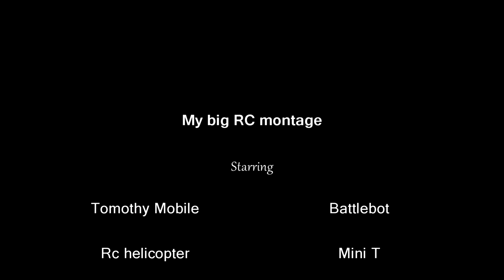Big RC Montage And Tomothy Mobile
The last bit with the helicopter is boring so skip it.
this is a week of footage edited twice with snoy vgeis